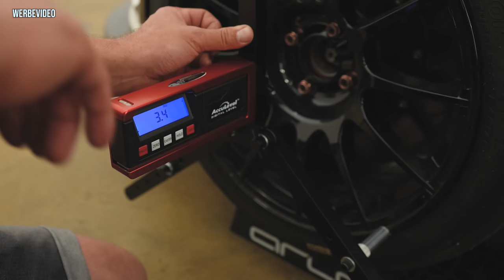Vom Zweifel zum Erfolg: Der ABARTH überrascht alle! 1:52,10 auf dem Bilster Berg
Es war ein langer Weg aber wir konnten unsere Bestzeit auf dem Bilster Berg endlich verbessern.